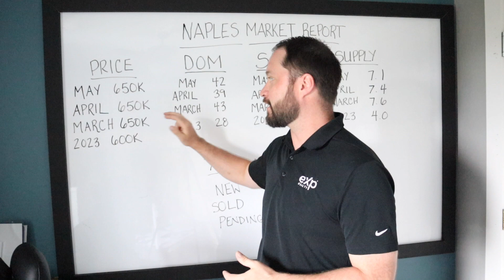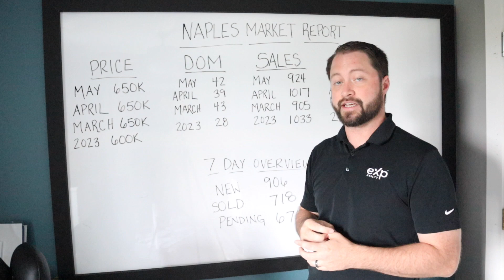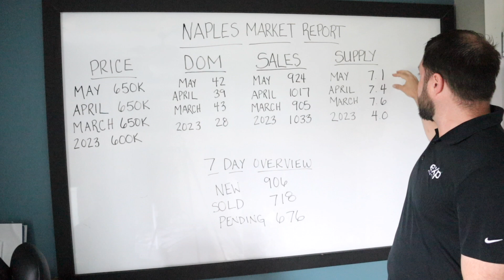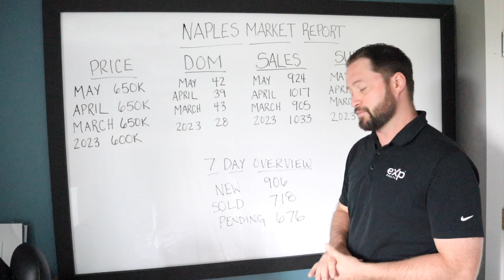May 2024 Naples Market Report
Check out the latest Market Update in Naples, FL! I explain the newest stats in Naples, FL by showings what has happened with house prices, home inventory, and house sales.

Joshua Otto is an up-and-coming Realtor in Naples, FL who enjoys helping buyers and sellers with their investments in real estate. He has lined himself with the one the fastest-growing brokerage in his market, that is full of rockstar realtors, eXp Realty LLC.